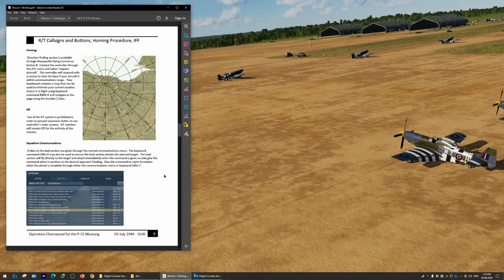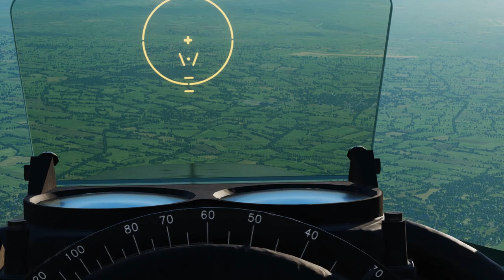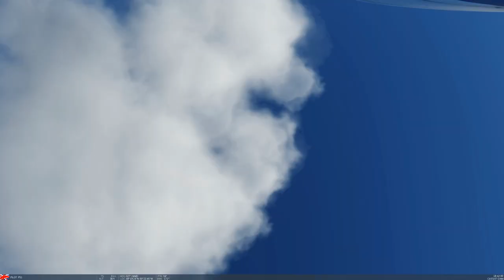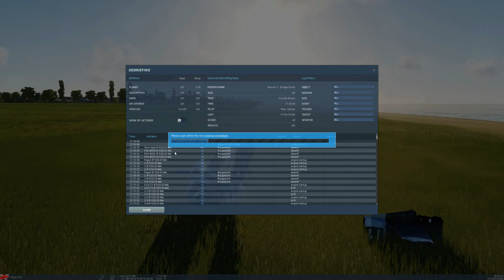DCS P-51D Mustang Operation Charnwood Campaign - Mission 1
New squadron, new plane, new crash landing!

If you are interested in joining an Australian based DCS group, check out ASOR 234 squadron at: